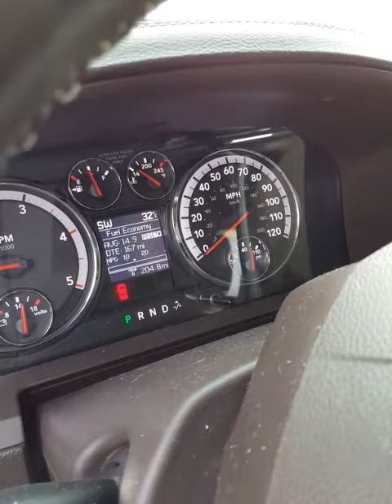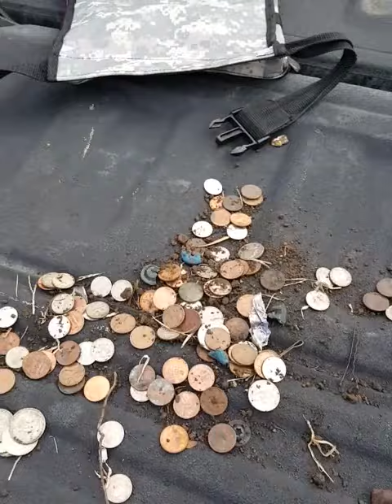Garrett at pro coins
Clad, coins, metal detecting kansas